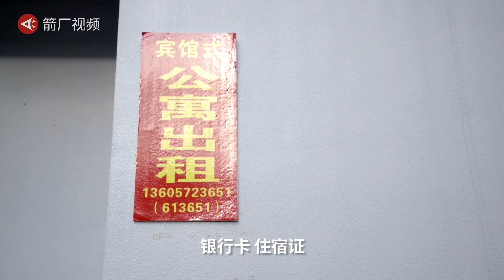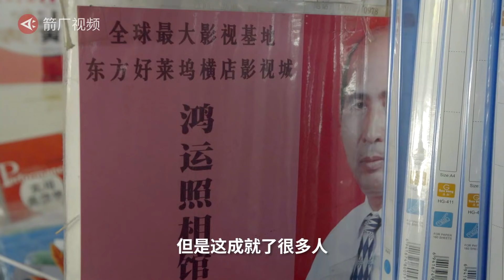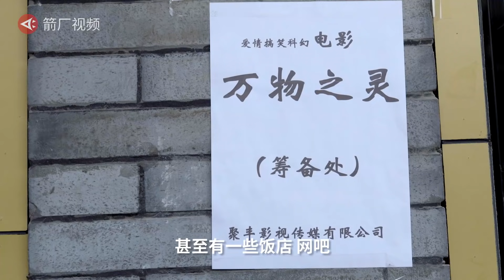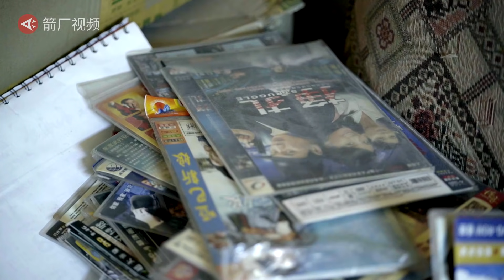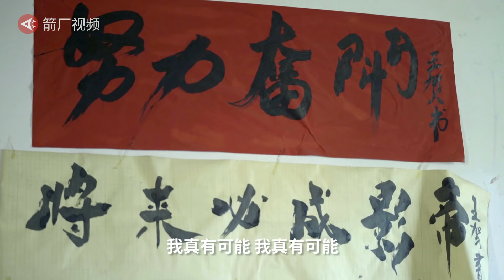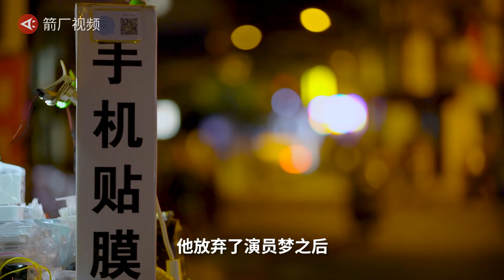【时代当下】横店风云：3万群演的龙套江湖丨箭厂Arrowfactory Doc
简介：横店，中国最大的造梦工厂。在这里，光正式注册的群演就有3万人。很多人为了圆明星梦来到横店，但短短几天的群演生涯，我听到更多却是梦碎的声音。打拼多年，却依旧过着一天只赚70块艰苦生活的故事屡见不鲜。来了，走了，留下了，无数横漂改变了横店这座城市，也被她改变着。